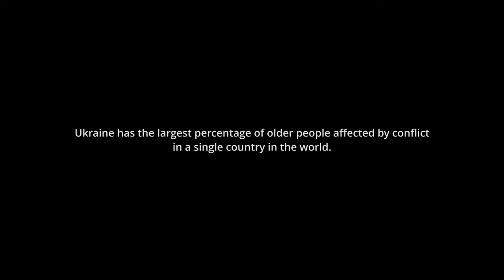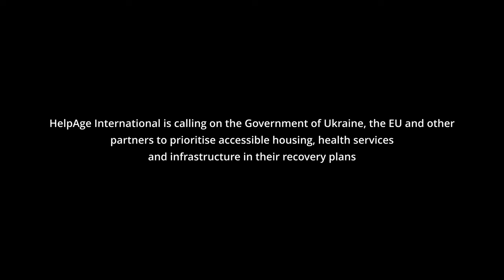Displaced: Conversations with Older Ukrainians – Tamara's Story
Like over a half a million older Ukrainians, Tamara has been forced to flee her home because of the Russian invasion, moving from place to place to stay safe. We believe that all older people deserve a safe, clean, and dignified place to live – join us in support older people in Ukraine.